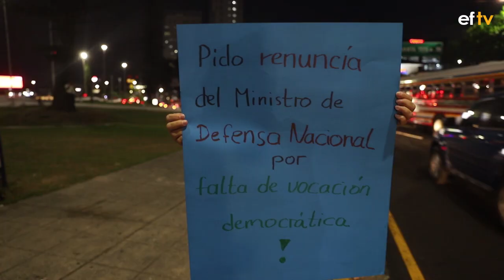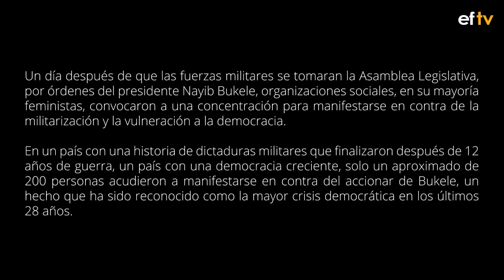Exigencias feministas contra Bukele y sus militares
Un día después de que el presidente Nayib Bukele se tomara la Asamblea Legislativa, cerca de 200 personas, en su mayoría feministas; se concentraron en rechazo a las actuaciones del ejecutivo. Las feministas pidieron que se respete la separación de poderes del Estado y que se garantice la no repetición del uso de la fuerza militar.